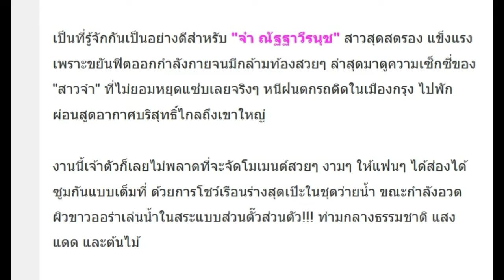“วีเจจ๋า” แหวกอกขาวเนียน โชว์เรือนร่างสุดเป๊ะในชุดว่ายน้ำ ท่ามกลางธรรมชาติสวยๆ